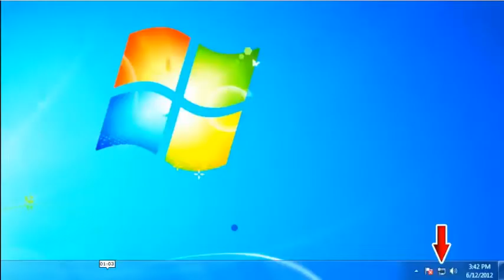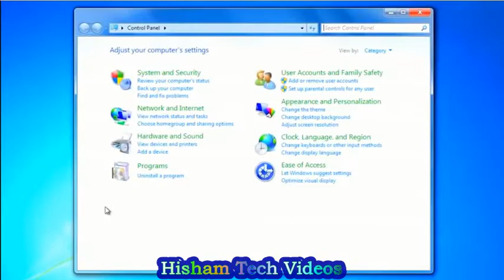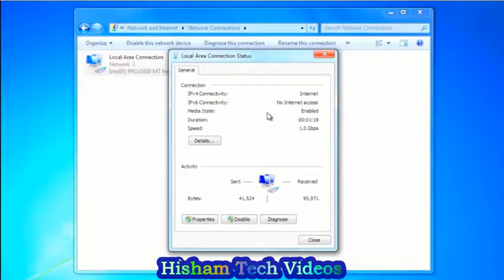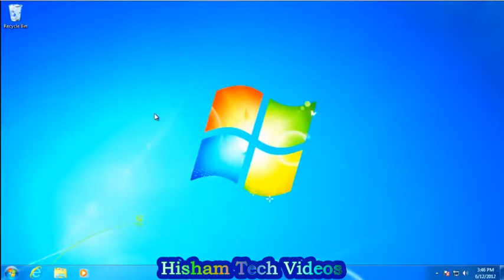How to connect to a local area network